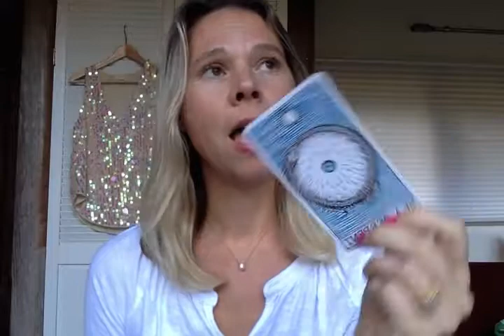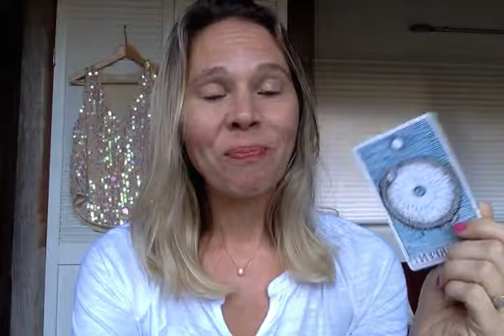Feeling Helps Us Expand: Current Energy Reading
Amber Adrian is a channel, energy healer, storyteller, and giraffe enthusiast. You can find her at amberadrian.com.